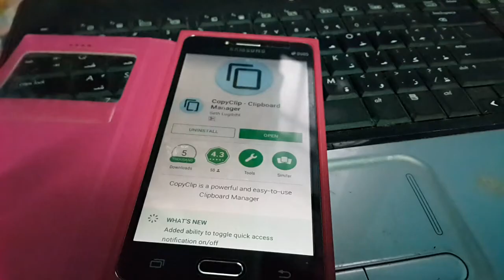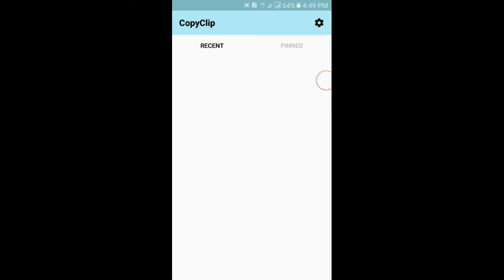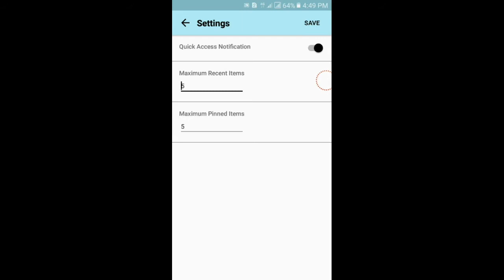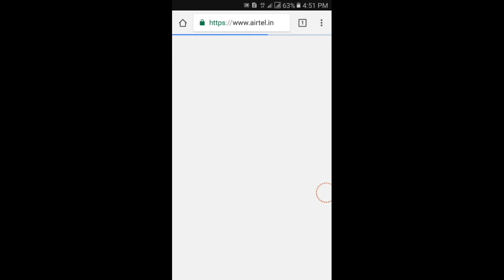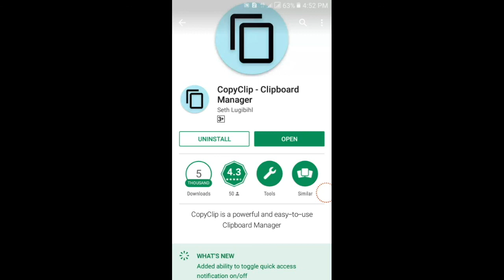How To Copy Text Automatically in Any Android Phone| Copyclip